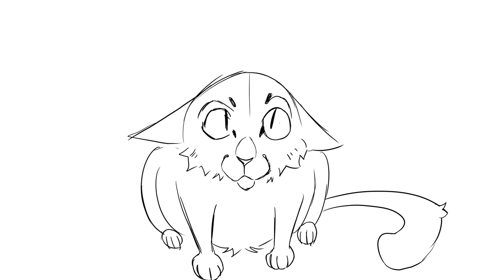Slug and Mackerel | ANIMATION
I (artist with possibly the worst upload schedule ever) animated this is only 2-3 hours. wtf

slug and mackeral, chuuya and dazai, soukoku. im sorry